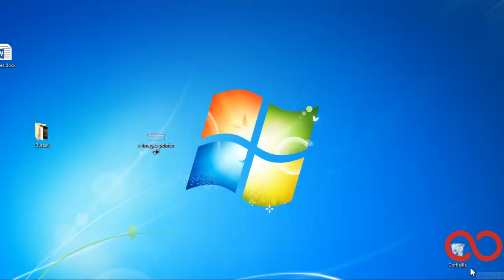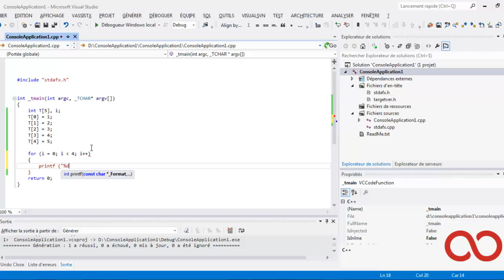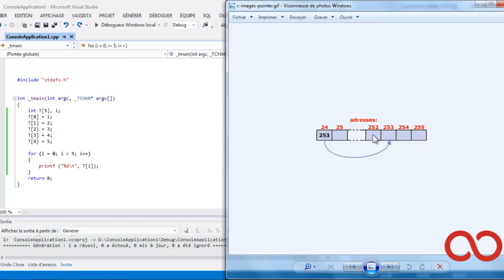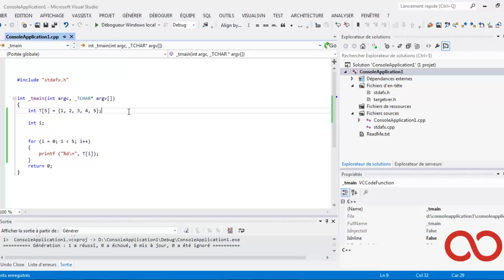Langage C - Les tableaux